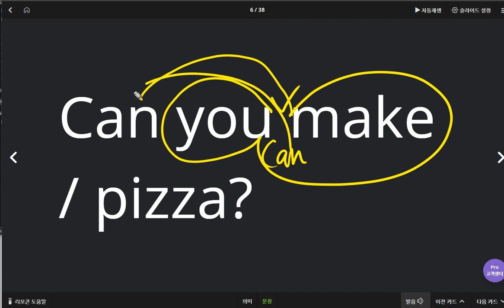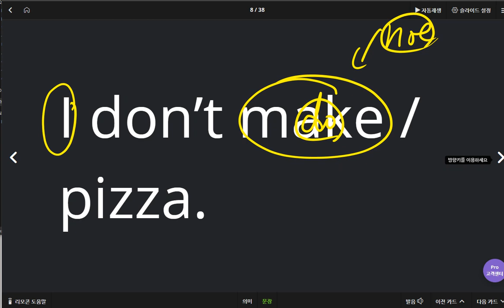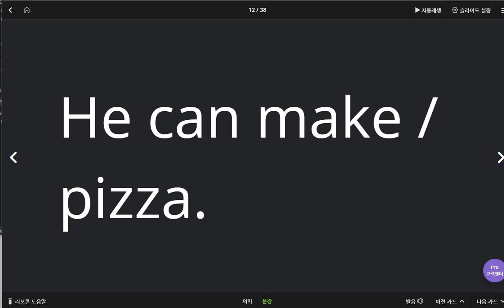김예빈 2020 05 26 칭찬